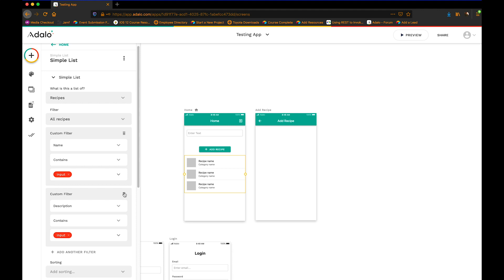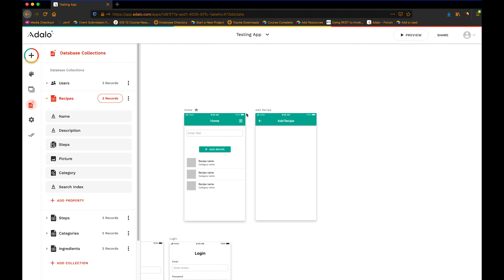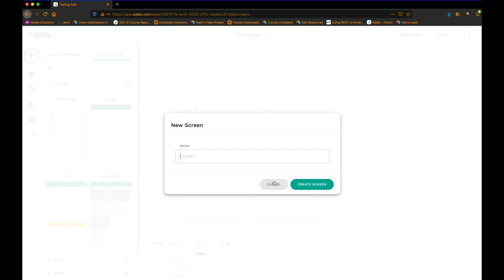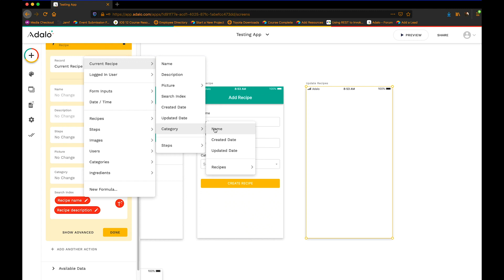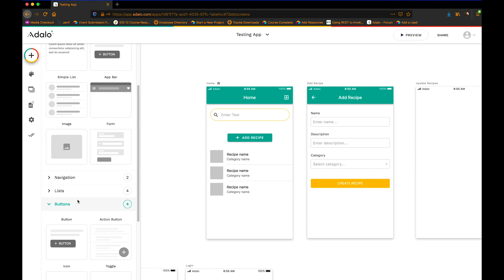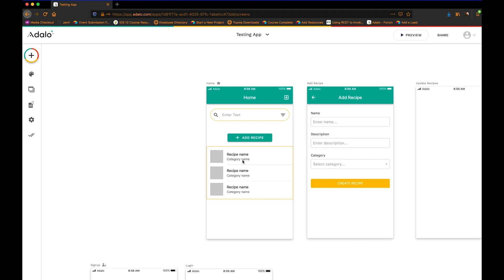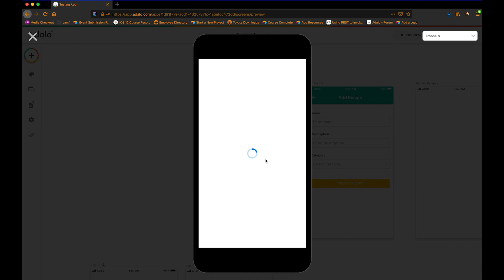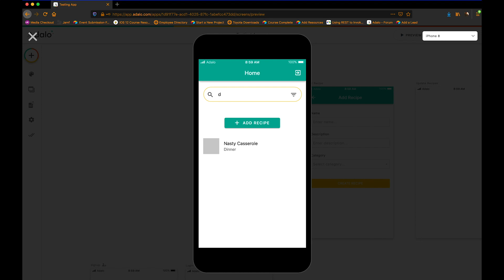Creating Custom Searches and Search Bars in Adalo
Give your users a custom search bar where they can search by virtually any property they want.

Need additional help?